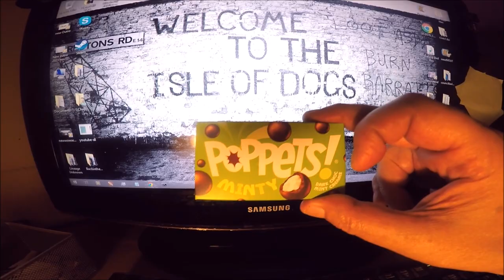Eclectic Cinema Confectionery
IRON MAIDEN - DREAM OF MIRRORS (LYRICS BELOW)
'Have you ever felt the future is the past'
'But you don't know how?'
'A reflected dream of a captured time'
'Is it really now? Is it really happening?'